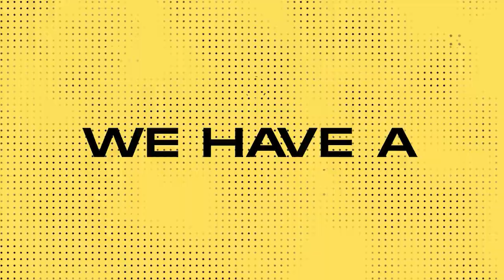If you’re not part of a mastermind, you’re missing out!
The sole purpose of a mastermind group is to coordinate knowledge, creativity and effort of two or more people.

And a great mastermind group allows you space to learn, to network and allows you to get seen.

Resources
Social Channels:
About The Hindsight HacKing Media

Hindsight HacKing Media is a interactive + engagement agency. We guide and nurture companies to help them focus on imacting the world around them. By creating brands that speak to the intangible and connect emotionally.

Together we'll discover your message, your brand's soul, craft its identity, give it a voice, and cultivate a branded experience that engages your audience in person and online.